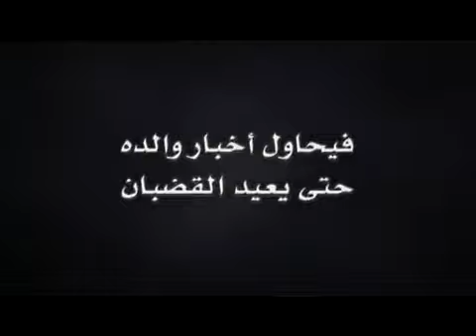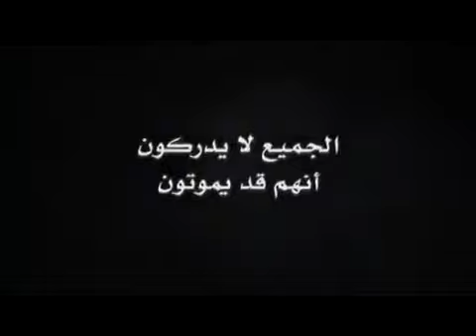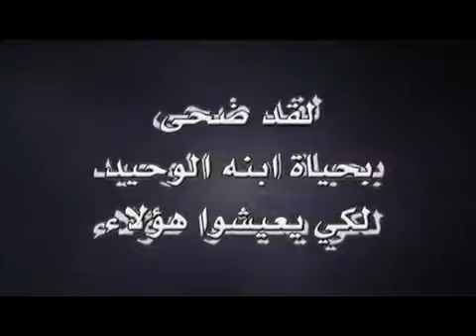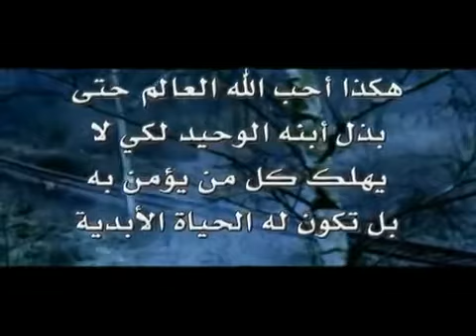so so emotional For God had such love for the world that he gave his only Son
For God had such love for the world that he gave his only Son, so that whoever has faith in him may not come to destruction but have eternal life.